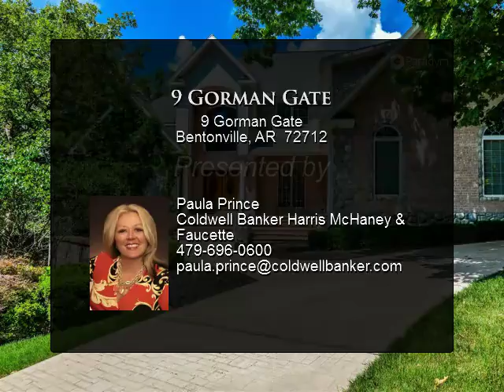9 Gorman Gate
Presented By:
Paula Prince, Coldwell Banker Harris McHaney & Faucette